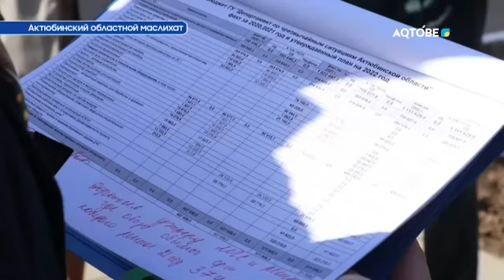Проблемы паводков, оснащения сил ЧС обсудили депутаты областного маслихата